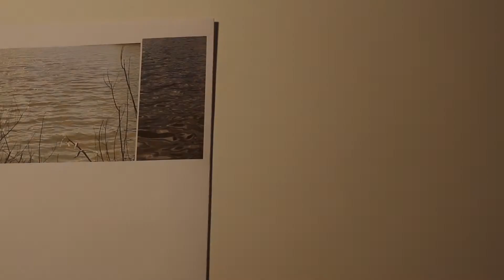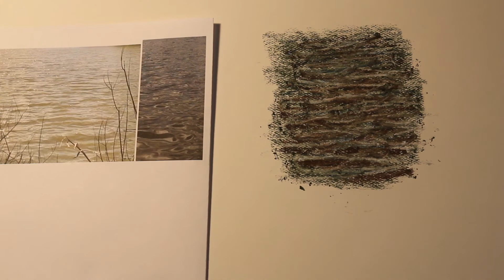ROCKS & WATER Soft Pastel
This is a demonstration for a high school art class showing how to apply soft pastel to create rock and water textures.